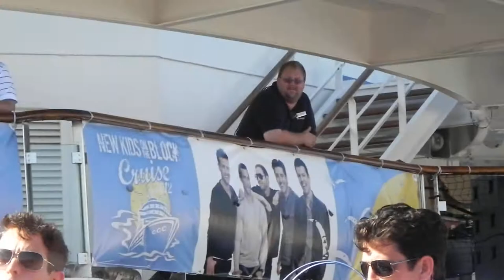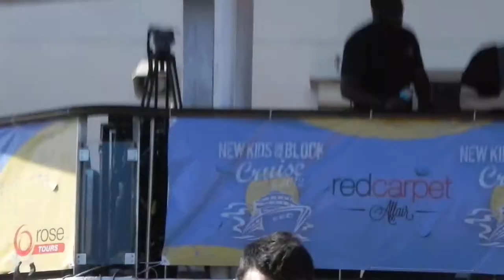NKOTB Cruise 2012 -THM -Umbrella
THM - Question - Why is at night they are always wearing their sunglasses, but now that they are in the sun they are not using their sunglasses..fan lends Jordan her umbrella